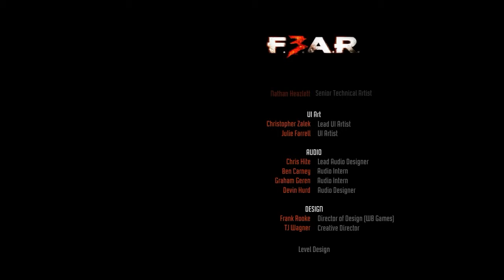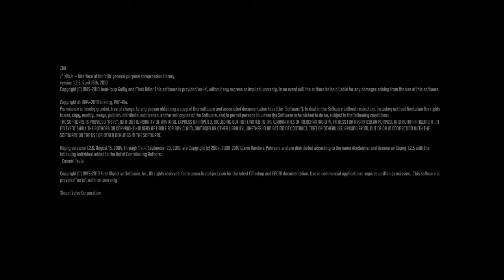F.E.A.R.3 Finale# Alma hat Entschieden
Heute gibt es das letzte Video von Fear 3

Titel: F.E.A.R. 3
Genre: Action
Entwickler: Day 1 Studios
Publisher: Warner Bros. Interactive Entertainment
Veröffentlichung: 24 Juni 2011